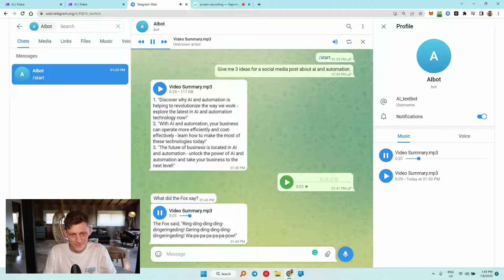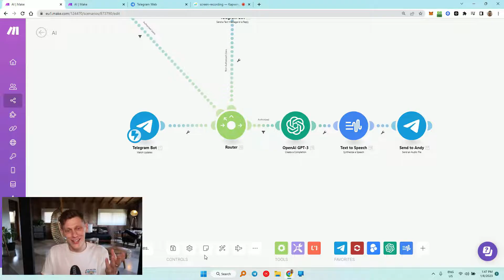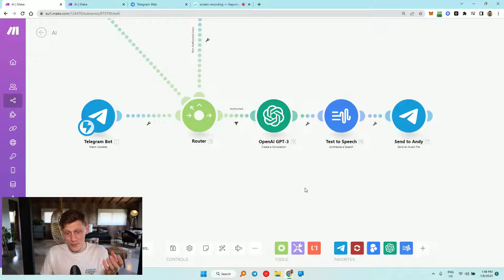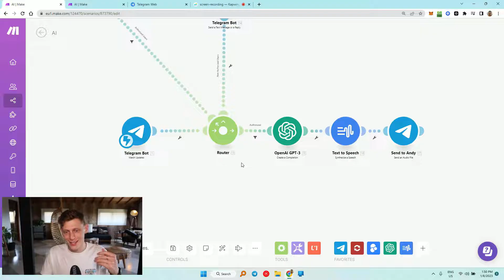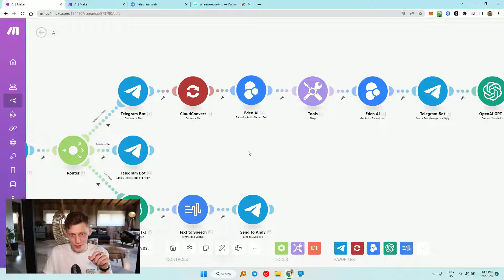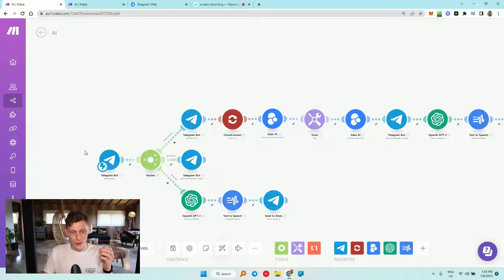Turn ChatGPT into a Telegram Voice Assistant with Make.com (Full Build)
I have been using this integration for a while now. I connected telegram to OpenAI which is the foundation of chatgpt. Now that I have telegram connected to open AI I can easily send a prompt to gpt3 for a response. If I am busy I can also send a voice note and it will automatically transcribe it and send it to GPT3.

Get ahead in business with some of my favourite apps

Sign up for my email newsletter for more important and useful information